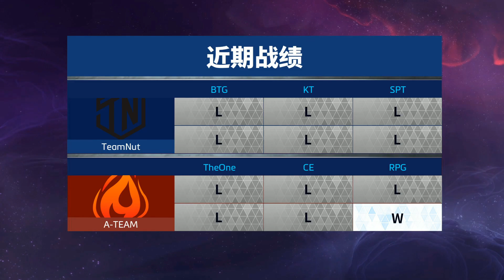HGC 2018 CN – Phase 2 Week 3 - TeamNut vs. A-TEAM - Game 1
TeamNut and A-TEAM face off during Phase 2 Week 3 of HGC.